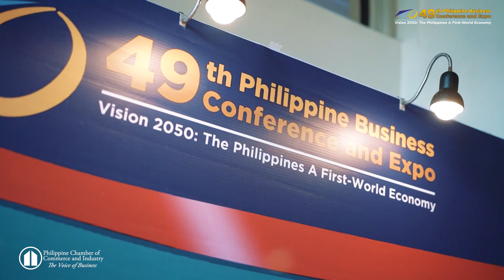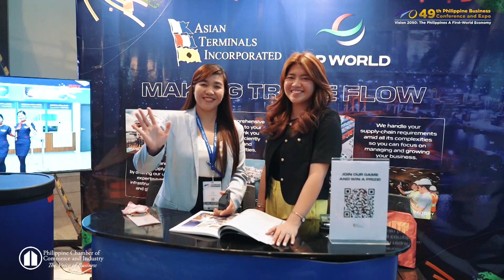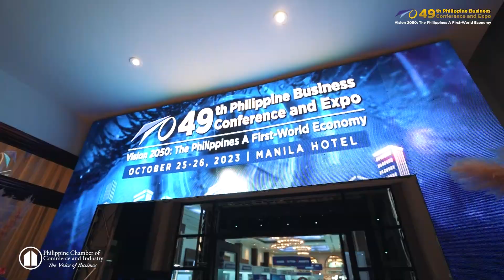49th Philippine Business Conference & Expo I Same Day Edit: Day 2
The 49th Philippine Business Conference & Expo Organizing Committee,  chaired by Architect Felino Palafox, Jr., extends its gratitude and appreciation to all the delegates, speakers, moderators, exhibitors, sponsors, and media partners for their generous support and active participation. THANK YOU!

We are pleased to share with you the video and photo highlights of the recently concluded two-day conference. Enjoy watching!